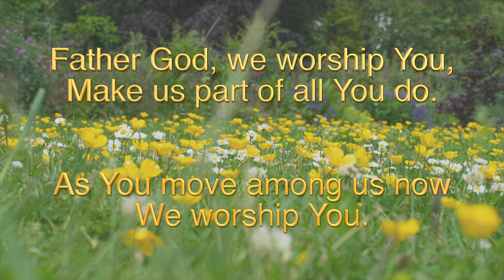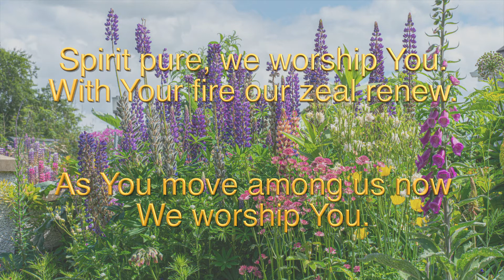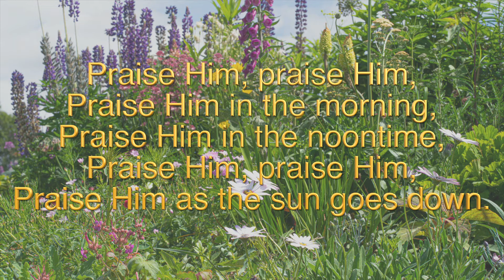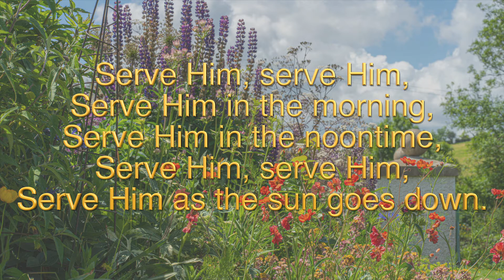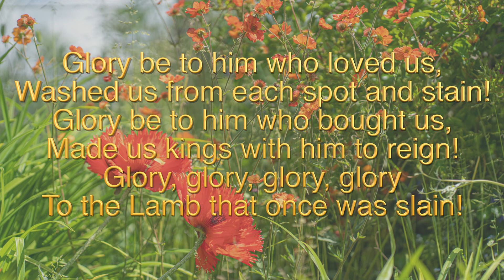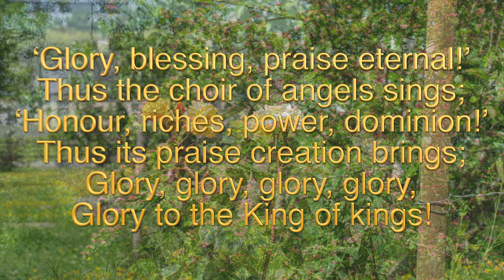Loughbrickland & Scarva Presbyterian Church, Sunday Service 20th June 2021